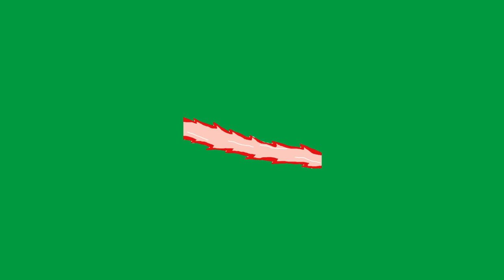Dead Body Reported Animation - Among Us - Green Screen Video For Video Editing - Animated GIF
THIS VIDEO IS FREE TO USE, YOU CAN USE IT ANYWHERE.

ApgyTube Green Screen,
Green Screen,
Animated Gif,
green screen animation effects for kinemaster,
HD green-screen effect,
free to use green screen animations,
green screen animated emoji,